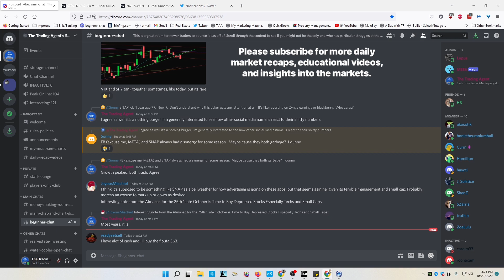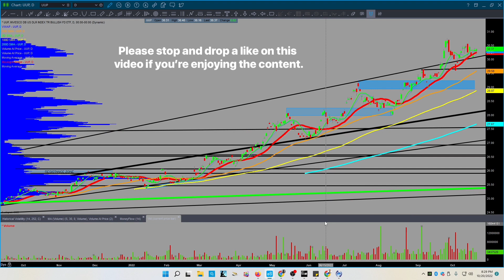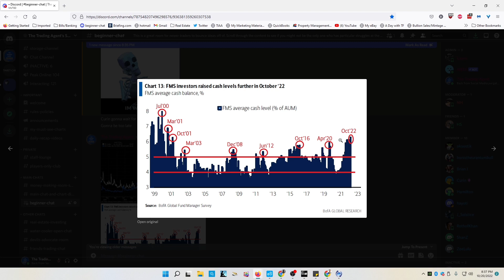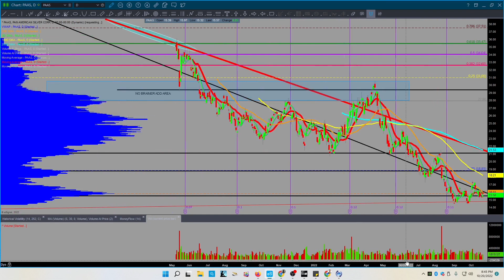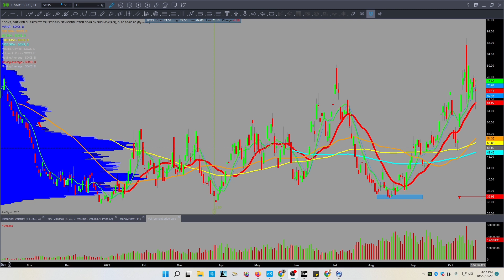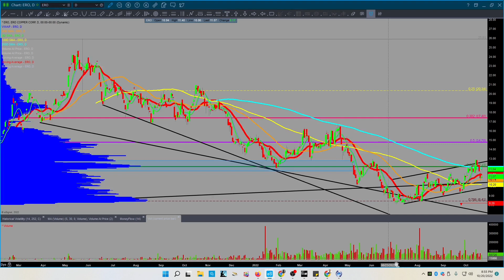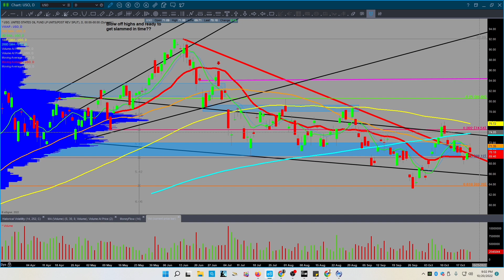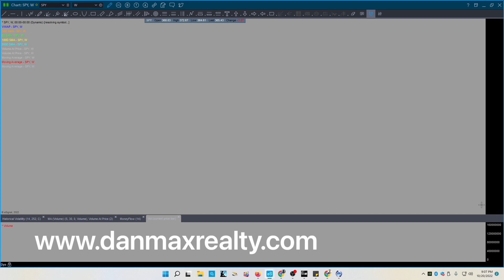Daily Market Recap for Thursday 10/20/2022 for Stocks Oil Bitcoin Gold and Silver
Daily Market Recap for Thursday 10/20/2022 for Stocks, Oil, Bitcoin, Gold, and Silver. Chop ex continues on. Watch the 20d moving averages for the indexes. Evidence doesn’t look bearish.

Daily market recap video in this approximate order $BTC $TLT $UUP $VIX $SPY $QQQ $IWM $GLD $SLV $GDX $GDXJ $AG $AEM $NFGC $PAAS $X $NUE $VALE $CCJ $CF $MOS $AMD $SMH $AAPL $MSFT $META $NDAQ $RBLX $TSLA $ENPH $TAN $FSLR $MS $JPM $XBI $USO $UNG $XOP $XOM $EQT

This channel is for trading stocks, bitcoin, and commodities for beginners to seasoned investors.

This video is for informational and educational purposes only. These are not recommendations to buy, hold, or sell any stock or security. I may hold positions in some of the equities mentioned, know your time frame and risk tolerance. I am not a financial advisor. Trade at your own risk.

Recommended Reading!

2022 Stock Traders Almanac by Jeffrey Hirsch